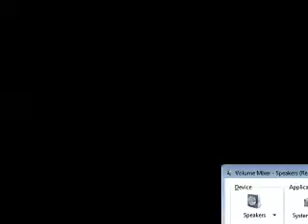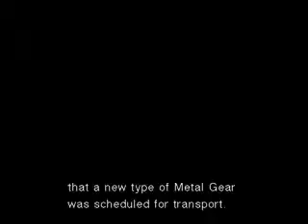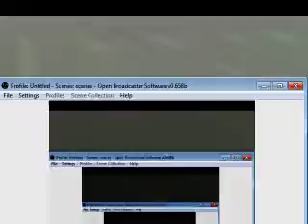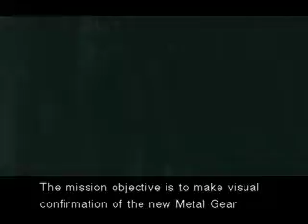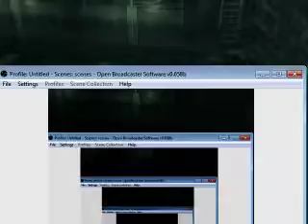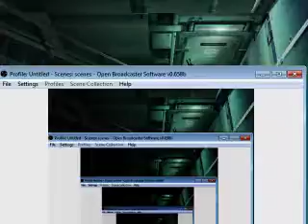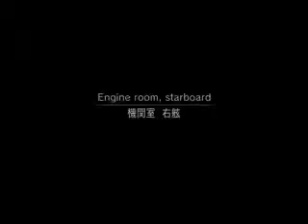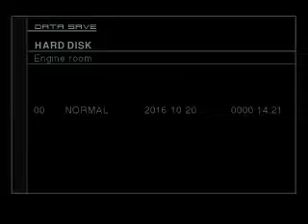metal gear solid 2 blind part 1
time for the second game